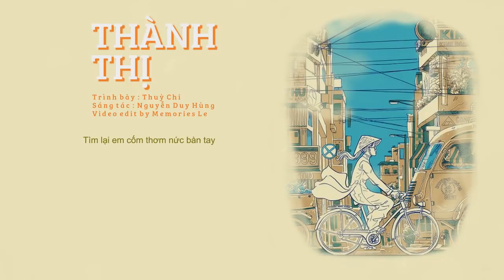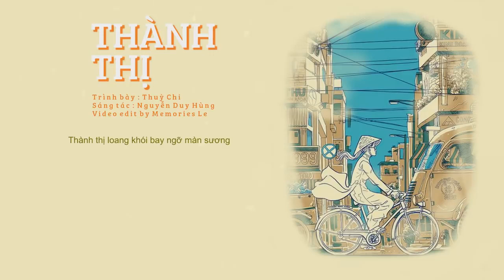Thành Thị - Thuỳ Chi 「Lyrics」